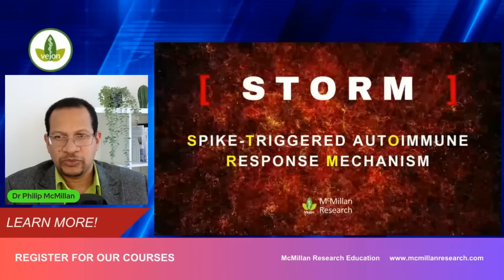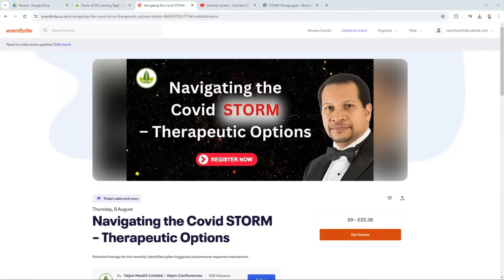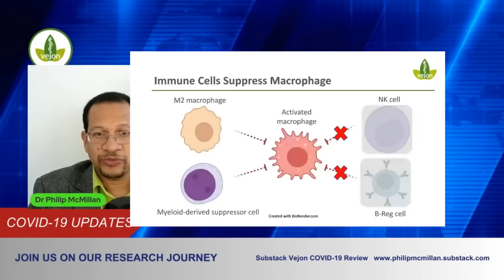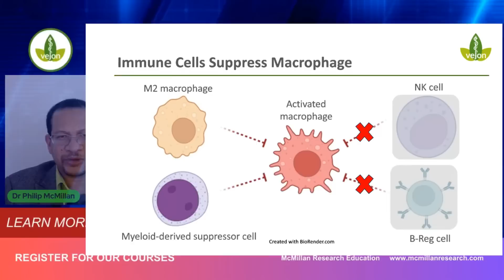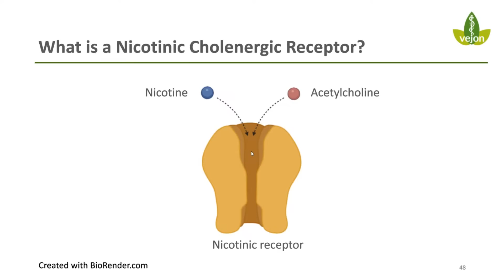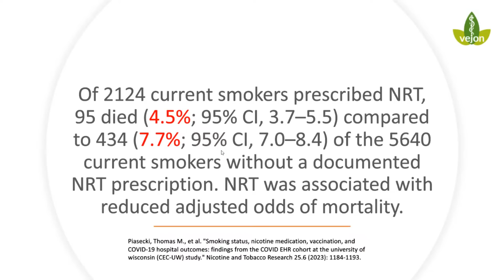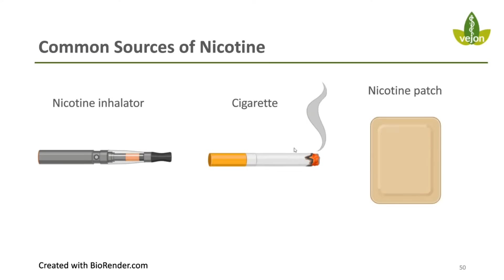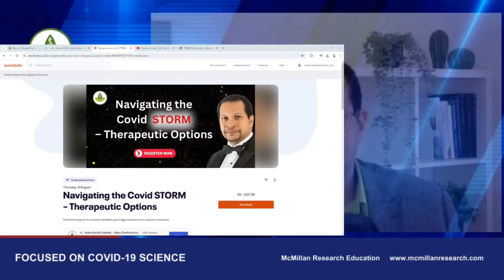Could Nicotine Protect Against the COVID STORM?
In this groundbreaking video, we dive into the latest research analysis, suggesting that nicotine could potentially play a role in combating COVID STORM (Spike-Triggered Autoimmune Response Mechanism). As scientists explore this unexpected connection, we examine the remarkable findings that have emerged.

Could nicotine offer a protective effect against the viral triggered immune responses? Join us as we uncover the evidence, discuss the implications, and analyze what this could mean for public health.

We’ll also explore the controversies surrounding nicotine use, the mechanisms behind its potential effects on the immune system, and what this means for future COVID STORM treatments. Don’t miss out on this eye-opening discussion that challenges conventional thinking about nicotine and its role in the fight against COVID-19.

Learn about the New Covid STORM – Recognize It or Risk the Consequences!

or

Explaining the science around humming, nitric oxide and the sinuses.